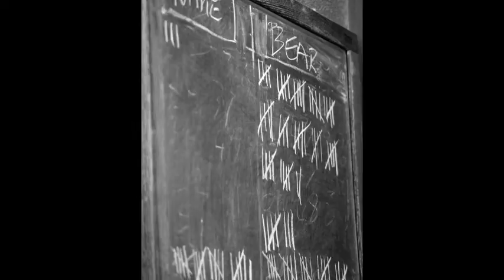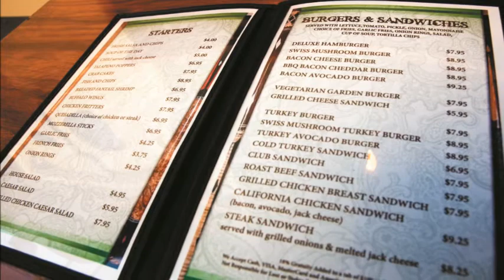Broken Rack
The Broken Rack Billiards, Emeryville, CA. Pool Hall takes a look at pool rooms and their owners. These are the places where the next generation of professional pool players will emerge from. Their continued existence is crucial to the survival of the sport of pool. They are responsible for passing on the tradition. Download the ebook Pool Hall at poolhallbook.com